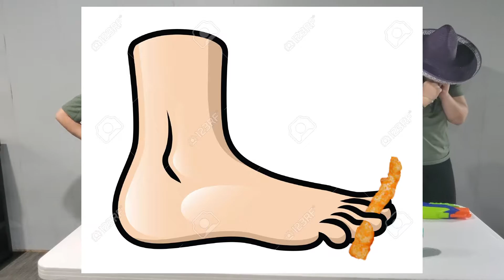Cup Of Joe, Starring Pastor Joe - Episode 2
Thanks for joining us on todays episode of Cup Of Joe! This week we have Ella Folk and Kylie Turner on as guests talking about Proverbs 3 and playing an interesting game! Watch to find out more!